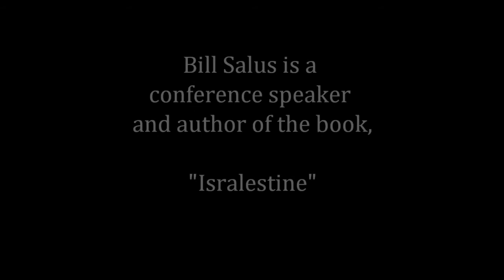The Future of Israel - Bill Salus Interview - Part 1 of 2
"Follow the Money Weekly" radio show host Jerry Robinson interviews author and conference speaker Bill Salus. In this interview, Salus talks about the future of Israel and the Middle East. Don't miss these important insights and more!